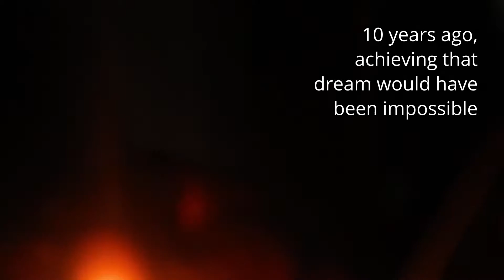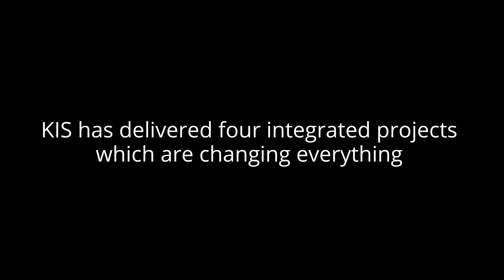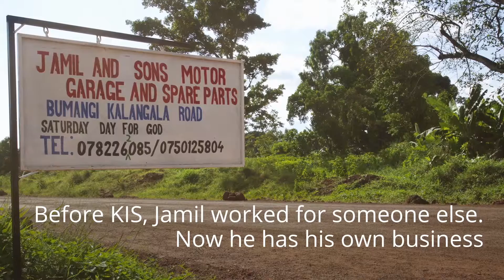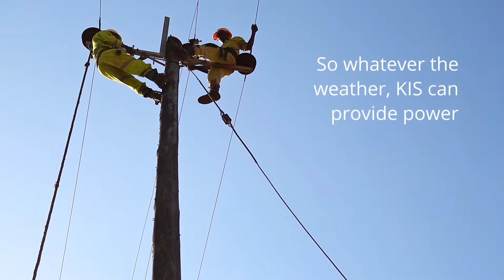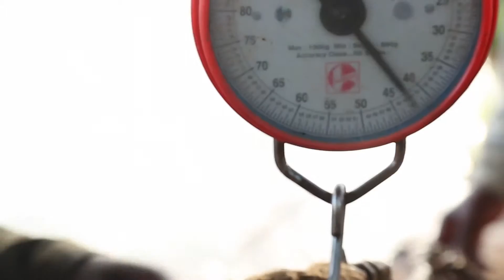KIS: An Introduction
Find out about Kalangala Infrastructure Services (KIS) a pioneering company transforming the lives of communities on Bugala Island, Uganda, through the provision of affordable power, clean water and reliable transport.